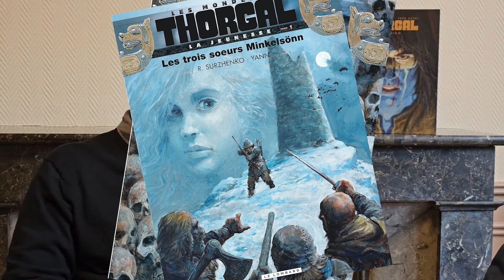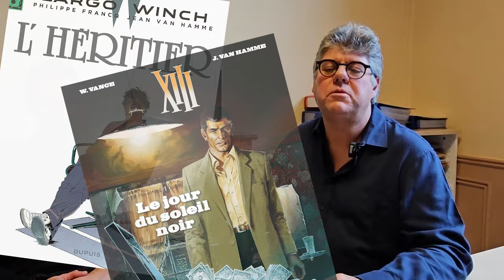Thorgal Saga : Wendigo - L'interview exclusive de Corentin Rouge et Fred Duval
Rien que la couverture cogne. C’est un des meilleurs albums de la saison, qui installe dans la durée la collection Thorgal Saga, où le héros de Jean Van Hamme et Grzegorz Rosinski, est pris en mains par les meilleurs talents de l’époque, ici l’expérimenté Fred Duval et le virtuose Corentin Rouge.